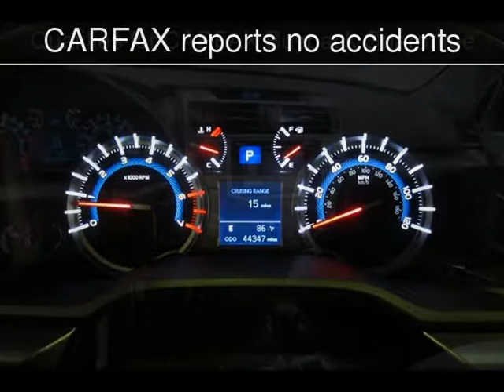2016 Toyota 4Runner SR5 Used Cars - Doral (Miami Area),Florida - 2017-08-03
See more details about this used car This 2016 Toyota 4Runner SR5 with 44,347 miles is for sale at Super Autos Miami.